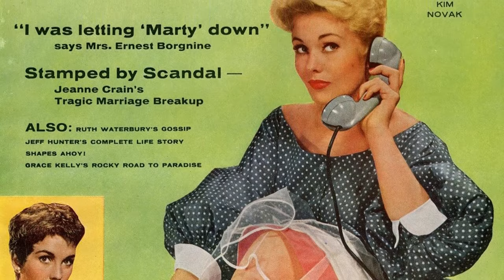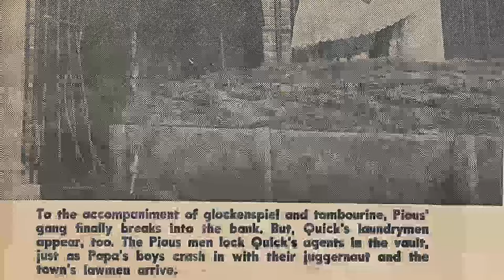Skin Crawling Facts About Kim Novak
Welcome, classic movie aficionados! 📽️ Today, we pay homage to Kim Novak, a true legend of the silver screen. 🌟

From timeless romances to thrilling adventures, Kim Novak's versatile performances have left an indelible mark on cinematic history. 🎥

Join me as we delve into the enchanting world of Kim Novak, discovering the trials and triumphs that shaped their journey to stardom.

🎬 Lights, camera, and let's celebrate the magic of Classic Hollywood with Kim Novak as our shining star! ✨🎭
Filmography:
Liebestraum
The Children
Es hat mich sehr gefreut
Falcon Crest
Alfred Hitchcock Presents
Malibu
The Mirror Crack'd
Just a Gigolo
The White Buffalo
Satan's Triangle
Tales That Witness Madness
The Third Girl from the Left
The Great Bank Robbery
The Legend of Lylah Clare
The Amorous Adventures of Moll Flanders
Kiss Me, Stupid
The Notorious Landlady
Pepe
Strangers When We Meet
Middle of the Night
Bell Book and Candle
Vertigo
Pal Joey
Jeanne Eagels
The Eddy Duchin Story
Picnic
The Man with the Golden Arm
Son of Sinbad
5 Against the House
Phffft
Pushover
The French Line
Liebestraum
The Children
Falcon Crest
Alfred Hitchcock Presents
Malibu
The Mirror Crack'd
Just a Gigolo
The White Buffalo
Satan's Triangle
Kiss Me, Stupid
The Notorious Landlady
Pepe
Vertigo
Pal Joey
Jeanne Eagels
Picnic
Son of Sinbad
5 Against the House
Phffft
Pushover
The French Line
Liebestraum
The Children
Falcon Crest
Alfred Hitchcock Presents
Malibu
The Mirror Crack'd
Just a Gigolo
The White Buffalo
Satan's Triangle
Kiss Me, Stupid
The Notorious Landlady
Pepe
Vertigo
Pal Joey
Jeanne Eagels
Picnic
Son of Sinbad
5 Against the House
Phffft
Pushover
The French Line